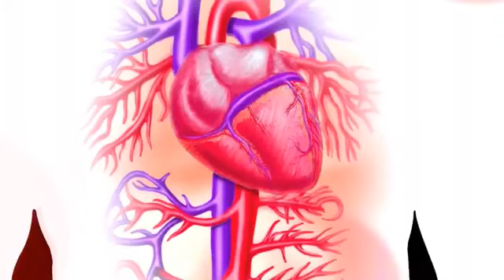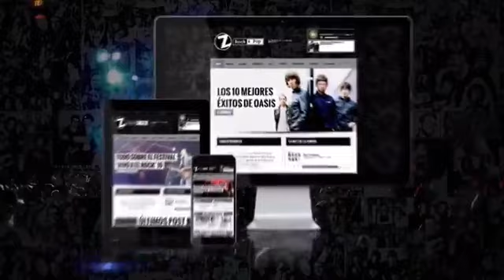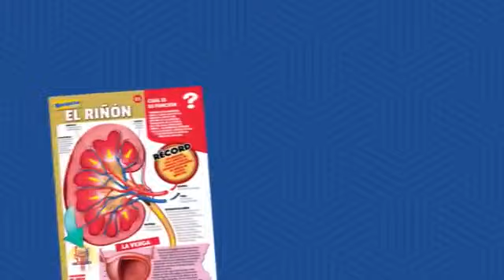Los Exitosos del Humor con Fernando Armas programa completo 12/09/18